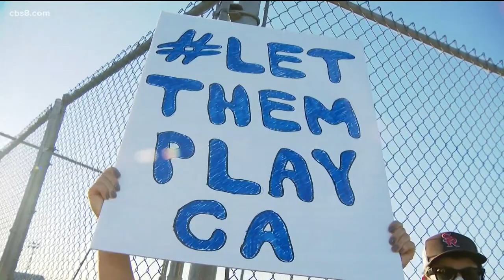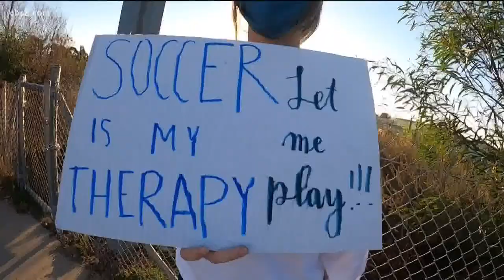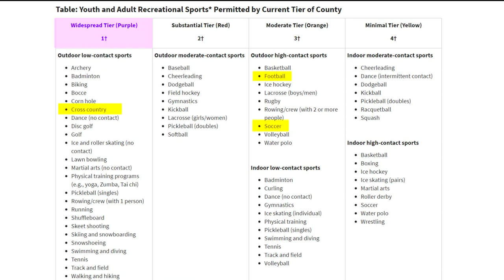‘Let Them Play’ rallies held across California for youth and high school sports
On Friday there were rallies held across the state including many in San Diego to call on Governor Gavin Newsom to allow sports to resume.